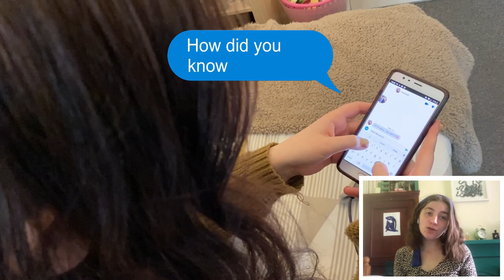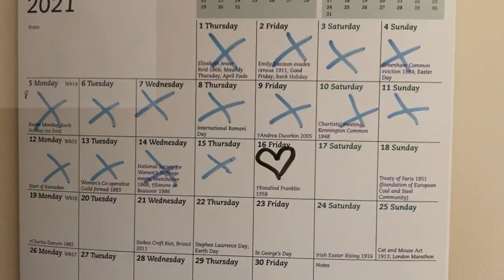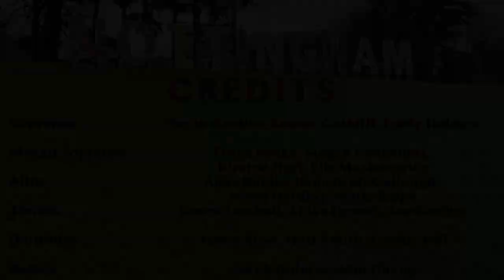Unplugged - About You Now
This song is half of our award-winning entry from The National University Choir Competition, in which we placed 3rd and received the outstanding entertainment award!

We are so proud of this and hope you enjoy it :)

Aca-love,
Unplugged (S4)

Arr: Jacob Holmes
opb: Sugababes
Audio Editor: Jacob Holmes
Video Editor: Ella Macierewicz

Soloists:
Maria Ralph
Emily Holmes
Kirsten Heri
Megan Longhurst